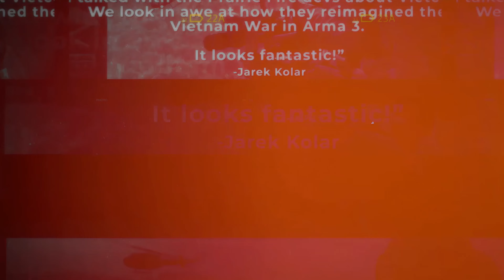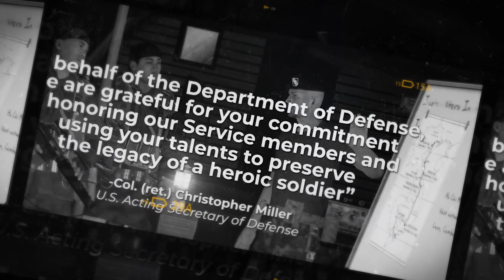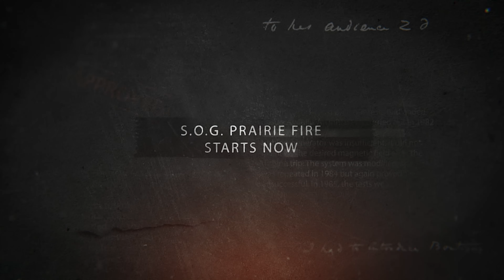Welcome to Prairie Fire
Welcome to Prairie Fire is a promotional short film featuring former MACV SOG veterans commenting on our DLC for the Arma 3 video game:

- Major General (Ret.) Ken Bowra MACV SOG
- Lt.Col (Ret.) Dick Thompson MACV SOG
- SSG John Stryker Meyer MACV SOG
- Spc.5 Don Haase US Army 195th Assault Helicopter Company, Opcon to MACV SOG

There is also a personal thank you sent to the Arma 3 DLC team from
Acting US Secretary of Defense Col. (Ret.) Chris Miller.

As Tilt says - Welcome to Prairie Fire, men!